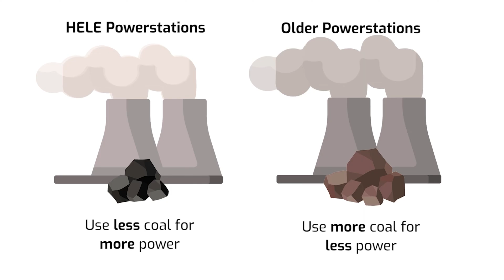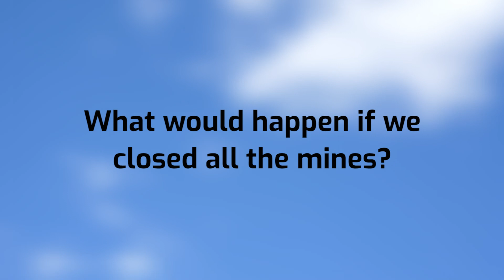What is clean coal?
We wanted to find out more about clean coal so Meika decided to head out to New Acland Mine and ask General Manager Dave O'Dwyer more about it. Have a look at this video to find out more about the concept of clean coal and how New Acland contributes to reducing global emissions.